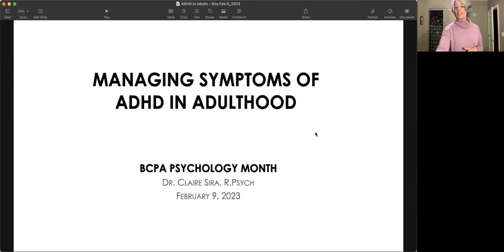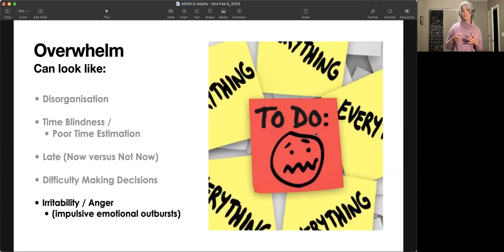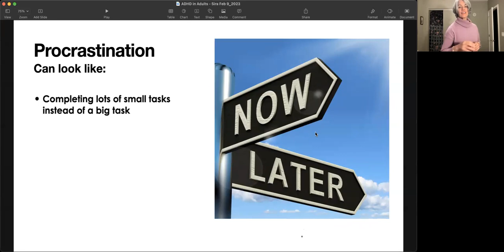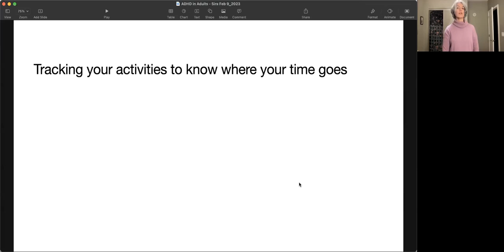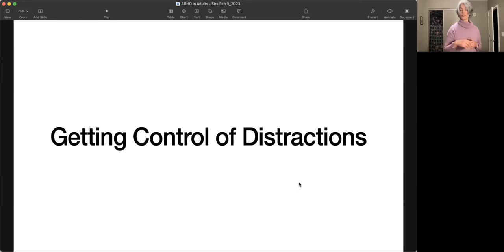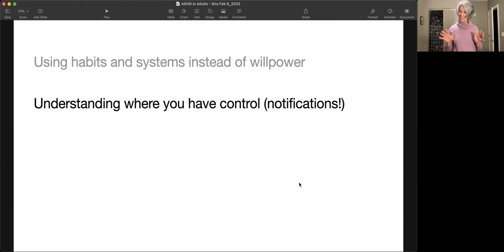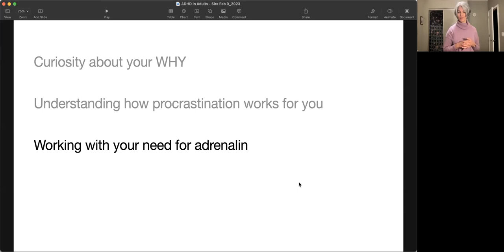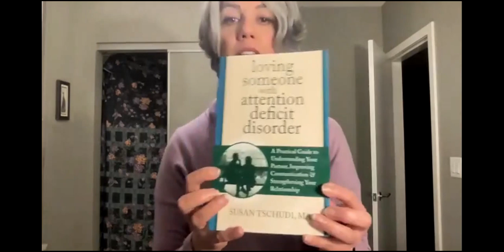Managing Symptoms of ADHD in Adulthood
The presentation looks at how ADHD affects adults in their daily lives and will offer nonmedication tips and tricks on how to manage adult ADHD symptoms.

The presenter's bio:
Dr. Claire Sira was awarded a Ph.D. in Clinical Psychology with a specialization in Neuropsychology from UVic in 2007 having completed a pre-doctoral internship at Foothills Hospital in Calgary. She has been working as Clinical Neurorehabilitation Psychologist  (CPBC Registration #1837) since 2009 with expertise in neuropsychology and is qualified to perform neuropsychological and psychological assessments for individuals with acquired brain injuries or neurological conditions and to provide opinions regarding the neuropsychological consequences of their condition, as well as recommendations regarding rehabilitation, therapy, and vocational issues.

She has completed hundreds of neuropsychological, learning disability, and psychological assessments and provided the reports of these assessments to physicians, insurance companies, and law firms. She is recognized as an expert witness in the area of neuropsychology by the Supreme Court of British Columbia.

Dr. Sira works in private practice in Victoria where she offers assessments and therapy, rehabilitation, and coaching services for individuals coping with neurological disorders. She expanded her practice into assessment, coaching, and educational skills-based online courses for adults with known or suspected ADHD in 2019. In addition to her clinical work, she is an adjunct assistant professor in the Psychology departments of UVic and UBC and an oral examiner for the College of Psychologists of BC. She spent 2020 and 2021 serving BCPA and the public as Vice President of the BCPA Board of Directors, and in November 2021 she became the President of the BCPA Board.

List of resources on ADHD in adults:

- Loving Someone With Attention Deficit Disorder: A Practical Guide to Understanding Your Partner, Improving Your Communication, and Strengthening Your Relationship

- Online community with body doubling for accountability, lots of resources and suggestions and tips from me and the members, and weekly group sessions to help people get support from other adults with ADHD